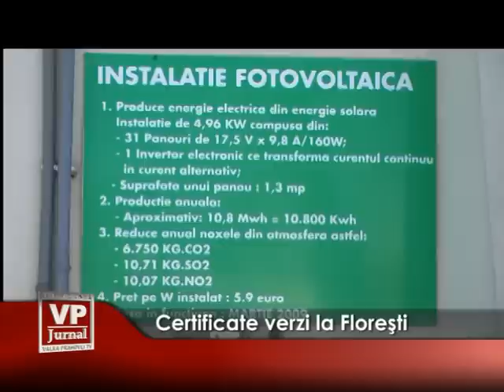Certificate verzi la Floresti